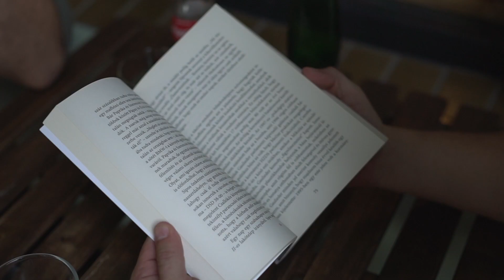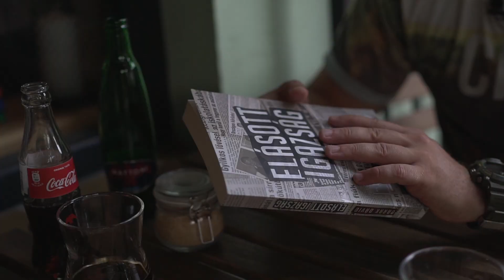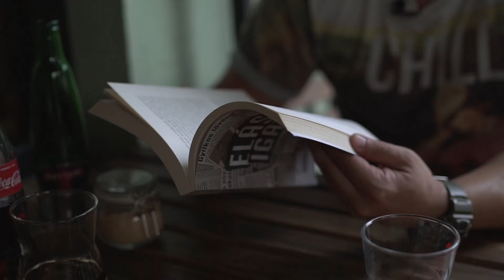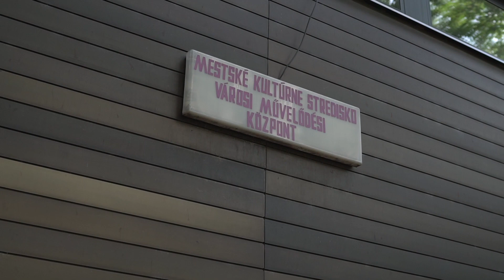LABODA-4. RÉSZ -LAKATOS ROBI-BARAK DÁVID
Szlovákiai magyar események, szlovákiai magyar egyéniségek egy picit másként. Mégpedig úgy, ahogyan azt Laboda Robi szlemmer, költő, rendező és tanár látja. A második évad negyedik részében  a komáromi VMK új igazgatója LAKATOS ROBI mesél nekünk életéről és sikereiről. BARAK DÁVID Elásott igazság c. könyve a dunaszerdahelyi maffia felemelkedéséről és nagy bukásáról szól. Izgalmas téma, kár lenne kihagyni!

A műsor készítői: Kirkenes s.r.o., Duducz Erika, Bíró Máté, Laboda Róbert

LabodaRobi Bíró Máté wemade s.r.o. Kirkenes s.r.o. LakatosRobi BarakDávid szlovákiai magyar